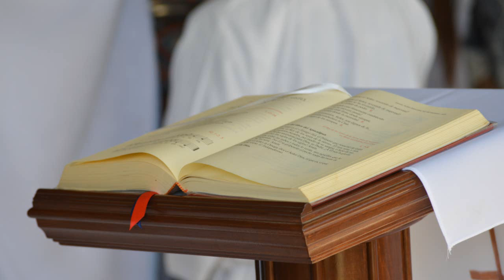Evangelio y homilía del día lunes 28 de septiembre de 2020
Nazaret TV te ofrece el evangelio y la homilía de hoy,  lunes 28 de septiembre de 2020, desde la Parroquia de Santa Teresita, en Barcelona.  Predica el sacerdote: Rvdo.Enric Ribas, pbro.
Día litúrgico: Lunes de la XXVI semana del tiempo ordinario.